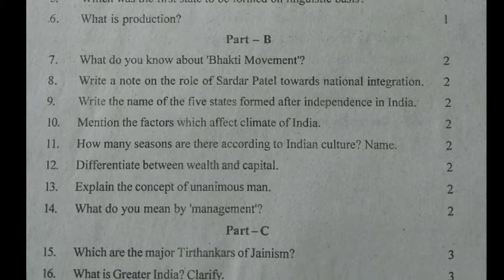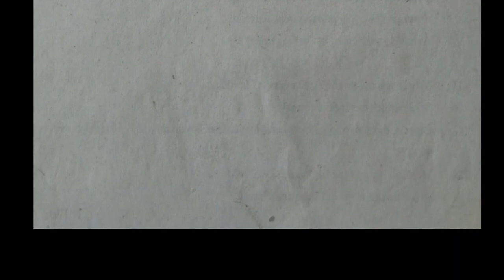Class- 9th, Social Science (समाजिक विज्ञान) (Half yearly Exam- 2017-18)